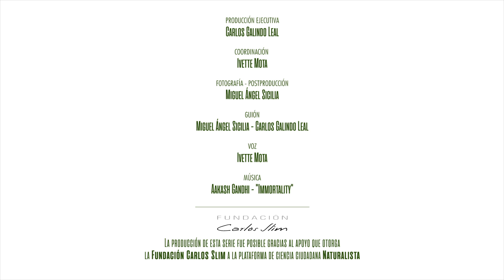Aves migratorias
El movimiento perpetuo de las aves y de muchas otras especies está vinculado a los ciclos estacionales. Cada año, van y vienen, de norte a sur, en busca de mejores condiciones.

El otoño anuncia la llegada del  frío y la paulatina escasez de alimentos y marca el banderazo de salida del viaje migratorio. Procedentes de Canadá y Estados Unidos recorren una travesía de miles de kilómetros y varias semanas llena de peligros.

Sin embargo, la recompensa es la abundancia de recursos y alimentos que brinda la calidez de los trópicos.

Se parte de la red de ciencia ciudadana más importante de México y descubre las fascinantes especies con las  que compartimos nuestro planeta.

¡Somos guardianes!